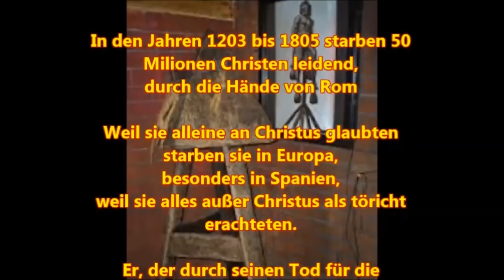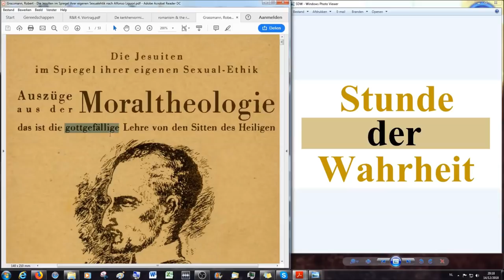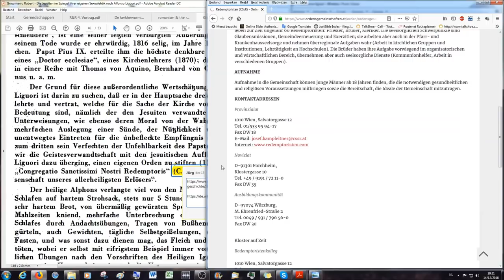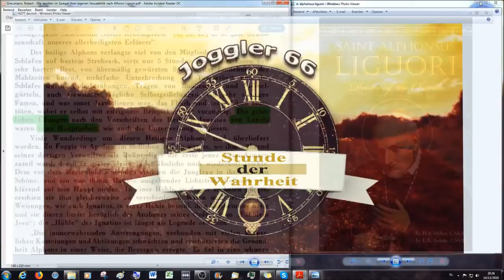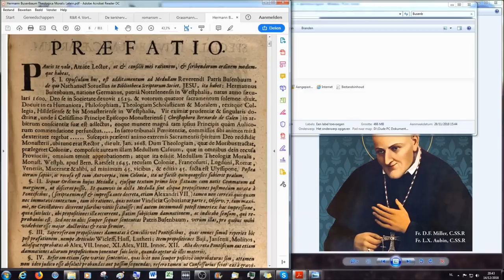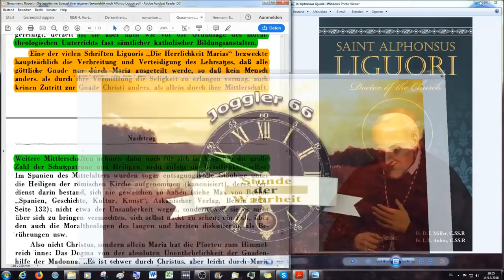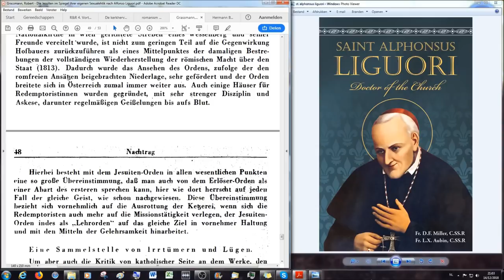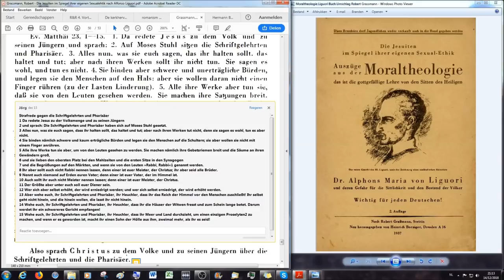Systematischer katholischer Kindesmissbrauch #7: Moraltheologie des Dr. Alfons Liguori #1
Systematischer katholischer Kindesmissbrauch #7: Moraltheologie des Dr. Alfons Liguori: Die Jesuiten im Spiegel ihrer eigenen Sexual-Ehtik #1
Herzlich willkommen zum siebenten Teil der Serie von Videos, die sich mit dem systematischen Missbrauch von Kindern in der Geschichte der römisch katholischen Kirche beschäftigt. Der Einfluß der Beichte ist immens und wird hier und in den nächsten Teilen erklärt und analysiert. Die Sodomie und Pädophilie sind in der römisch katholischen Kirche durch Idolatrie, Götzen- und Totenverehrung  von Beginn an verankert. Diese Videos sind dazu da die römisch katholische Kirche anzuklagen und ihre Verbrechen aufzudecken. Ich hoffe und bete für eine weite Verteilung dieser Information.

Alle Videos dieser Serie: Systematischer katholischer Kindesmissbrauch